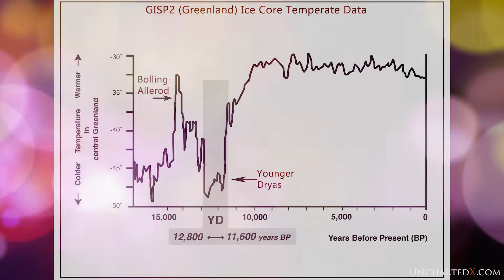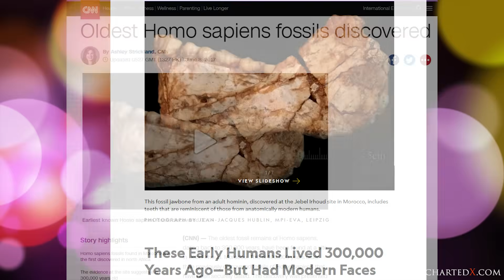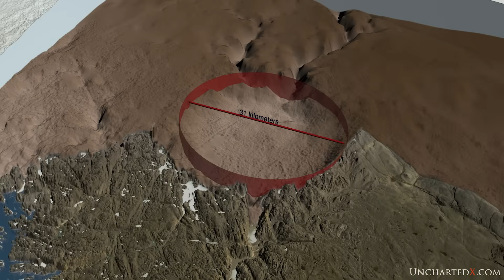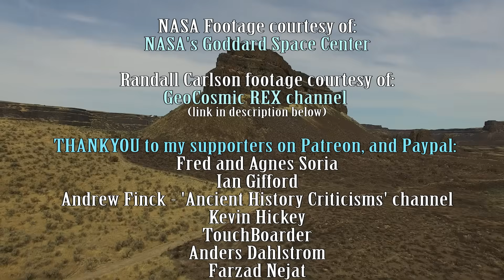Cataclysms of the Ice Age - Younger Dryas, Bolling Allerod. Part 1: Introduction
Part 1 of my series looking into the cataclysms and extinction events that occurred at the end of the last ice age, what it means for history, and for the future of humanity…